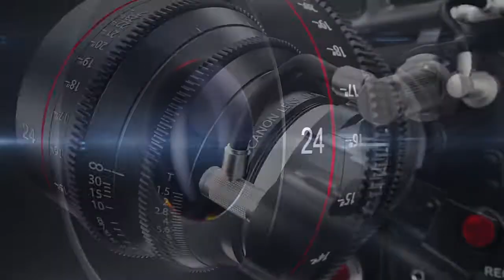QUELLÓN: INTENDENTE REGIONAL DE LOS LAGOS VISITÓ OBRAS DE CONSTRUCCIÓN DEL NUEVO HOSPITAL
Hospital_Quellón | Para interiorizarse del estado de avance de la construcción y analizar la manera en cómo se abordarán las obras complementarias del nuevo Hospital de Quellón, visitó la comuna del sur de la isla el Intendente Regional Harry Jürgensen.

A continuación el informe completo por